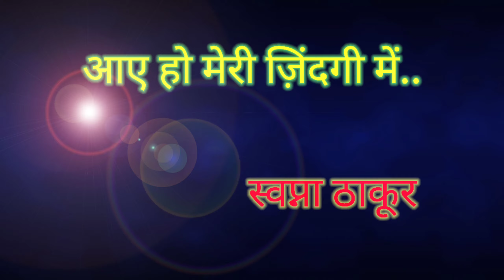Song --AAYE HO MERI JINDAGI Mein..//By Swapna Thakur//10 march 2022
Movie --Raja Hindusthani (1996)
Singer--Alka Yagnik

Its *women's day special song*❤️❤️🎉💐🌹